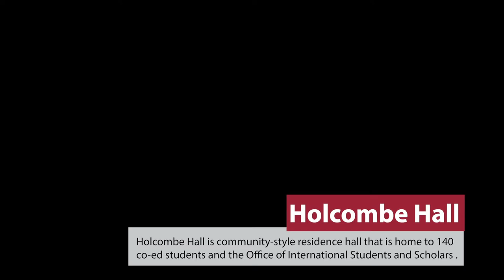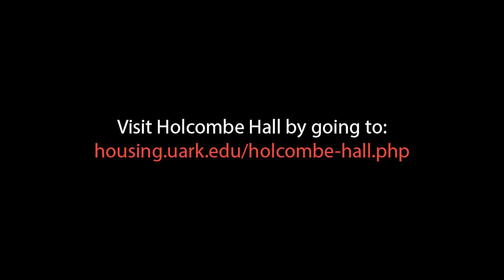Holcombe Slideshow Tour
See a slideshow tour of the Holcombe community.

You can learn more about Holcombe Hall on the University of Arkansas Housing page